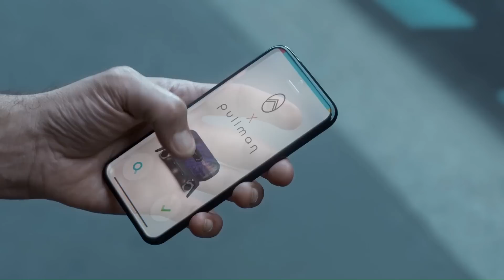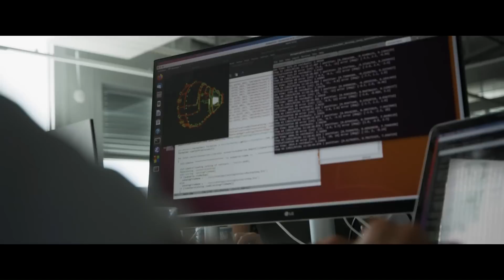12 Mind Blowing Concepts Of The Future YOU MUST SEE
12 MIND BLOWING CONCEPTS OF THE FUTURE YOU MUST SEE

00:00-intro
00:19-Future of Healthcare by Siemens
01:30-ZG ONE
02:38-TUTERA City
03:50-Citroën Autonomous Mobility Vision
05:00-ClearSpace
06:07-PIX Robobus
07:12-UDX AIRWOLF
08:19-Hyper Sting
09:25-Mercedes-Benz Vision EQ Silver Arrow
10:29-Shell Starship 2.0
11:35-HSP Magnavem
12:40-Pangeos the Terayacht